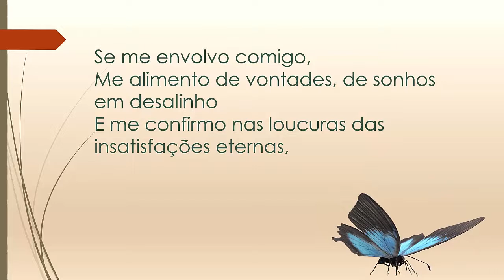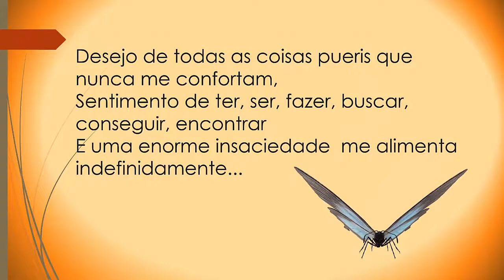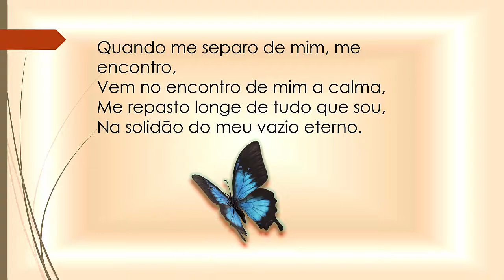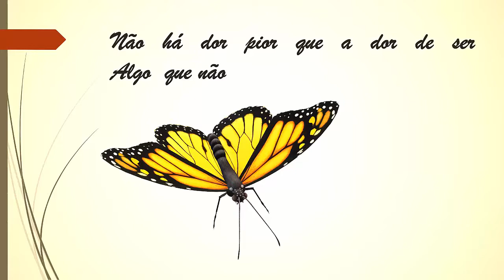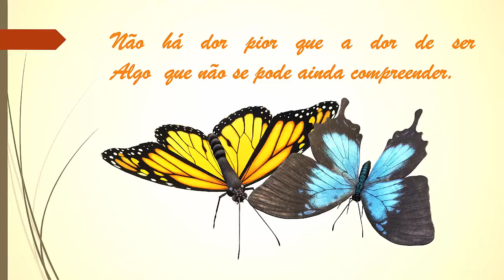Bipolaridade/Bipolarity.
Poesia de Ianê Lameira: Bipolaridade.
Música da Biblioteca do Youtube (Free):
You will Know - Text me Record/ Leviathe.
Atribuição da Creative Commons.